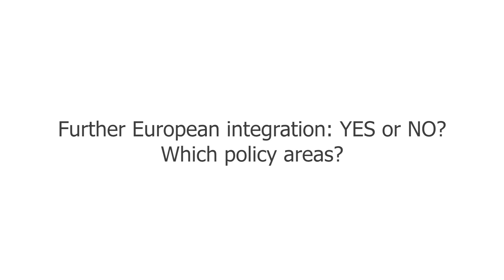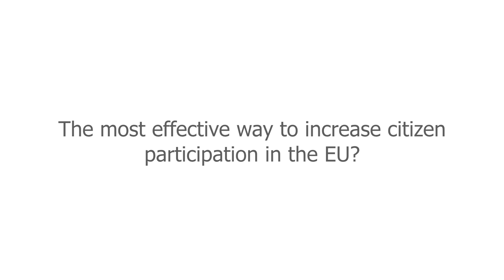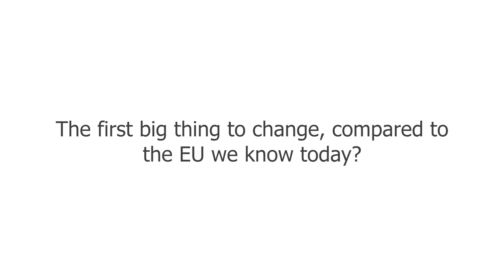OEF and Estonishing Evenings present: What Future for Europe? Evelin Ilves (EN)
Estonian Greens initially wanted to send Evelin Ilves who sadly had to decline a few days earlier and will be replaced by Peep Mardiste. The debate on May 6 is supported by European Commission Europe for Citizens programme and is part of the EU Solutions Lab project, run in Estonia by the Open Estonia Foundation.